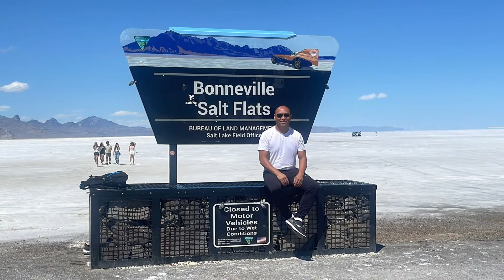Bonneville Salt Flats - Ua Si -Maiyia Vwj